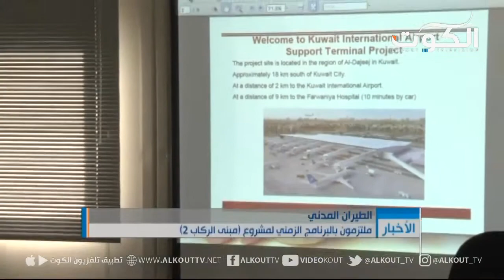الطيران المدني: ملتزمون بالبرنامج الزمني لمشروع (مبنى الركاب 2)